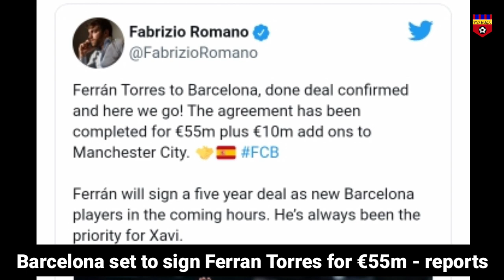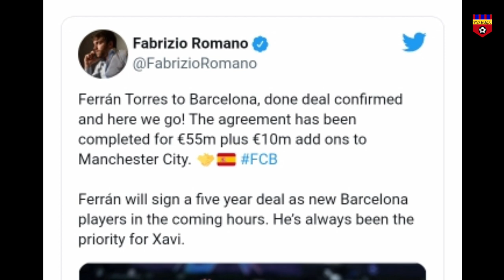FINALLY! Barcelona set to sign Ferran Torres! Announcement imminent; Coutinho offered to 2 EPL clubs